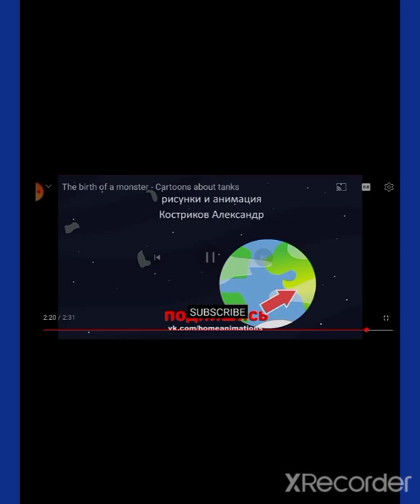l reaction on home animation